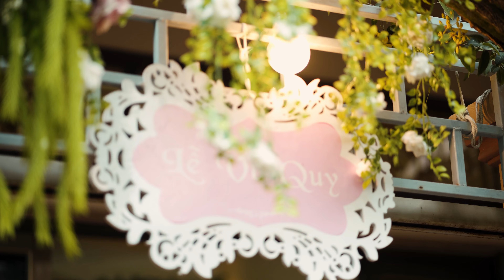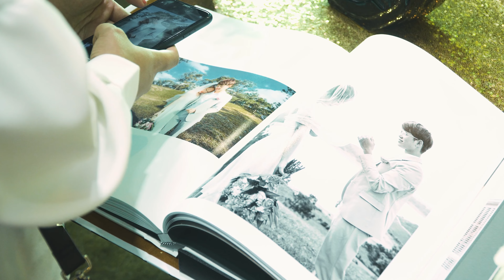Lễ thành hôn Tuấn & Trâm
năm 2018